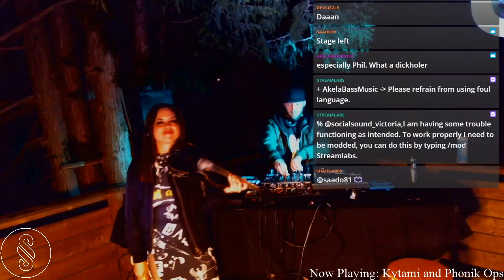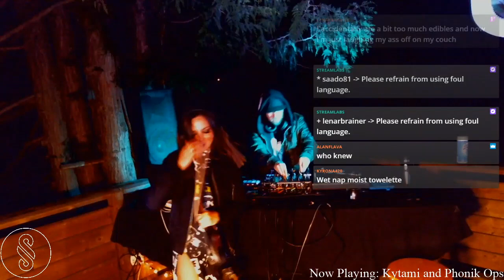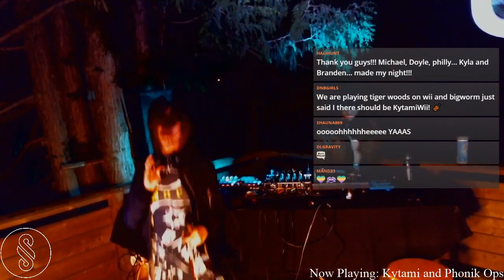SUBMERSIVE STUDIOS LIVESTREAM - Kytami & Phonik Ops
Kytami & Phonik Ops throw down an hour set